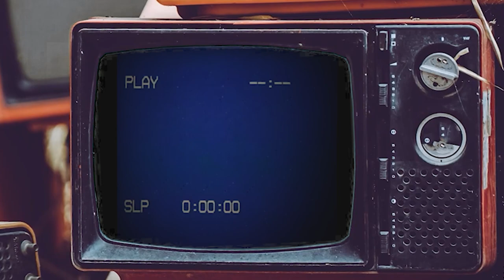Blinding Lights Student Made Music Video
College Project - Music Video